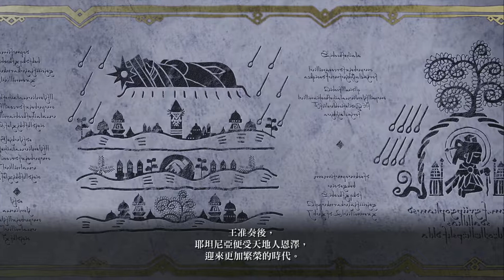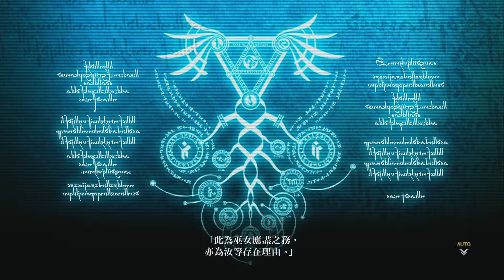PS4 伊蘇VIII 丹娜的隕涕日 1周目INFERNO難度 繁中 50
版權@日本ファルコム